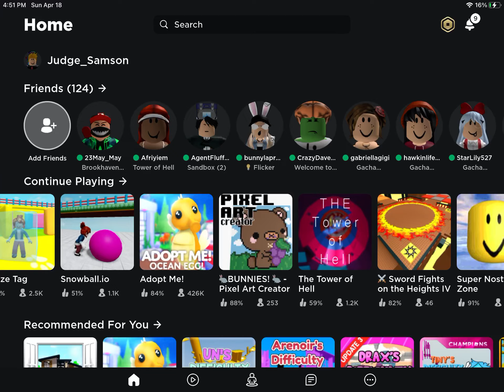Adopt Me rickrolled me...